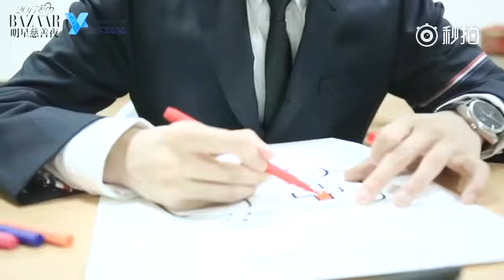【TFBOYS 十年一顾杂货铺】[170831]王源秒拍：画出生命线，为爱助力[360P]